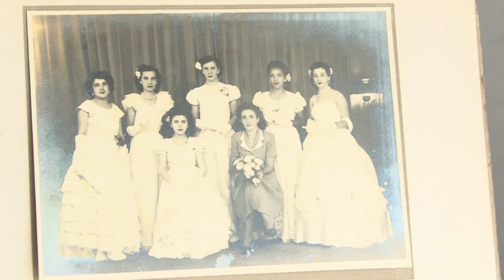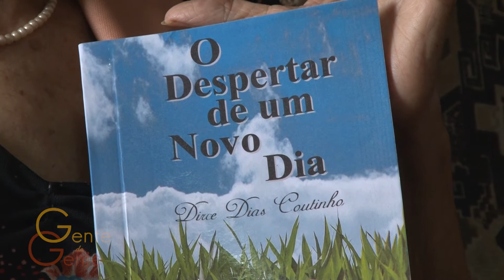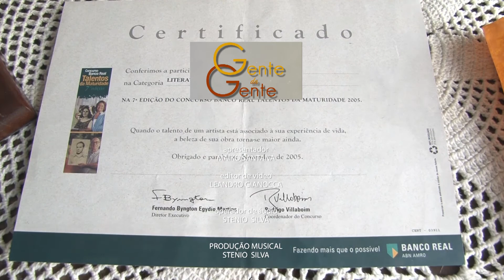Gente da Gente - Dirce Dias Coutinho, 87 anos.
Dirce Dias Coutinho, 87 anos. Uma linda história de vida e superação. Seu maior orgulho é a poesia que já faz parte da sua vida.